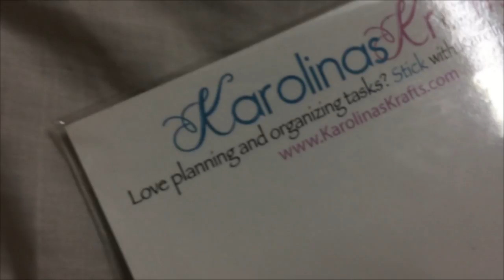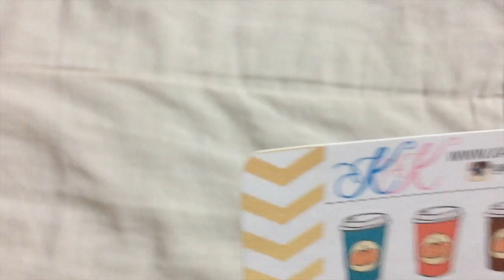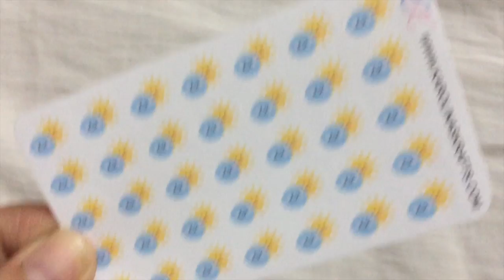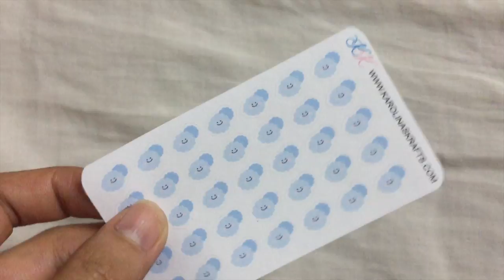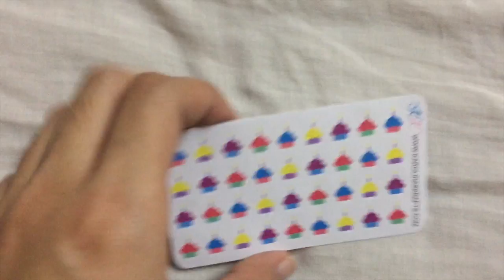Stationery preview: Karolina's Krafts November 2017 planner kit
Hi guys! :)

I'm back with another video and this time, I'm introducing another dimension of me: A planner and stationery junkie. Last summer, I was honored to be part of an international stationery shop's PR team, Karolina's Krafts! Here's the PR thank you package I got after my participation with them. Again, thank you so much Ms. Karolina for letting me become part of the team! :)

So, here's a preview of the stickers that I got from the shop. Enjoy!

KAROLINA'S KRAFTS ON ETSY